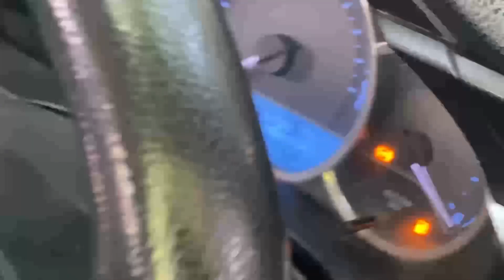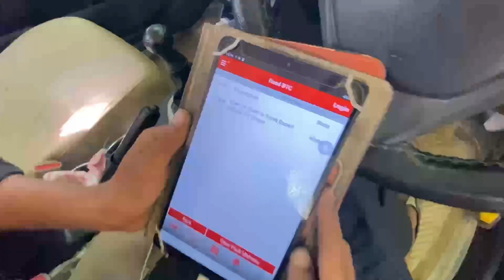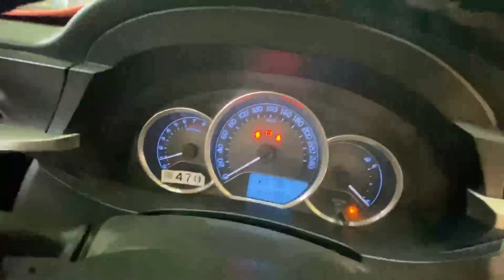Toyota Corolla gli c1406